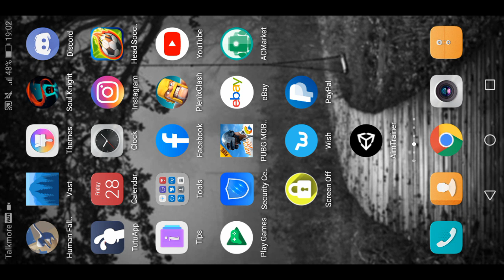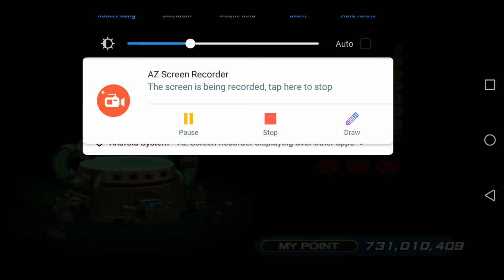Head soccer part 7 arcade g fight